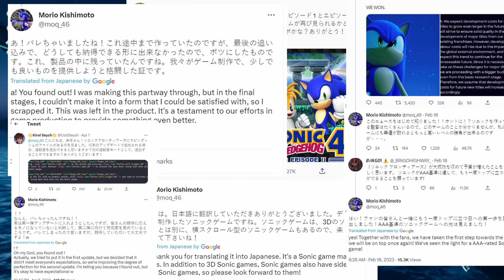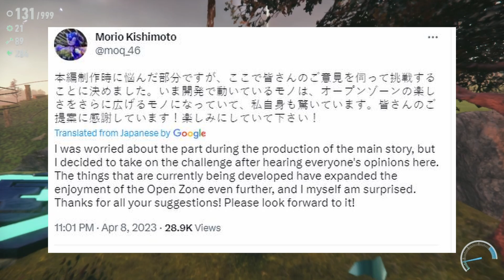Sonic Frontiers 6 Months Later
Sonic Frontiers has been out for 6 months and I want to give you my opinion on the game as of right now. if you enjoy make sure to like and subscribe. I'm trying to reach 1,000 before update 2 is released. and comment on what you guys think of frontiers after 6 months

Chapters
00:00 - current thoughts on the game
5:13 - I got a lot of respect for Sonic Team
9:47 - My Take on the Frontiers Discorce
12:10 - Outro